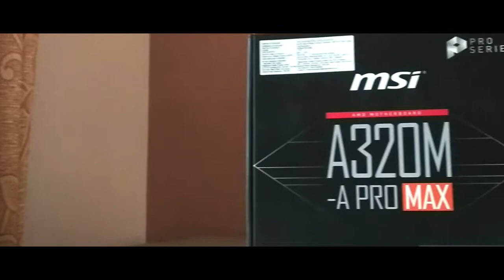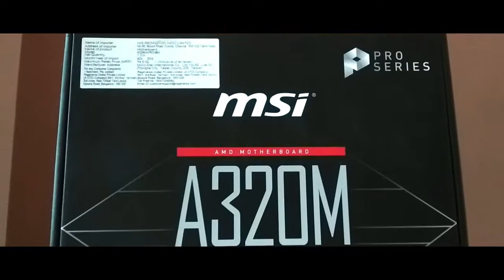PC Build under 20000 | Gaming/Streaming/Editing PC Build Hindi | PC Build under 20000 for GTA 5 👀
Our Quire's:

gaming pc under 20000 for gta 5
gaming pc build under 20000
gaming pc build hindi
pc build under 20000 for gta 5
pc build under 20000 for video editing
pc build under 20000 in hindi
pc build under 20000 with graphics card

Technology Project : Here we talk about PC Builds,Unbox PC Parts like Graphic Cards Processors and I Share My Opinion.
Best Processor:
Ryzen 3 1200
i3 9100f
Ryzen 3 3200g
Ryzen 3 3100
Ryzen 5 1600
Ryzen 5 2600
Ryzen 5 3500
Ryzen 5 3400g
Ryzen 5 3500x
Ryzen 3 3300x
Ryzen 5 3600
Ryzen 7 2700
ryzen 7 3700x
Ryzen 7 2700x
Ryzen 9 3900x
Ryzen 9 3950x

My Gaming PC:
Ryzen 3 3200g
MSI A320m PRO MAX
RAM XPG GAMINGX D30
Sapphire Rx470
Antec Nx200:
PSU:
Hard Drive

NeVer tRy Too ChEAt Anyone
If YoU WanT BeComE FamOus
LOVE U HATERS